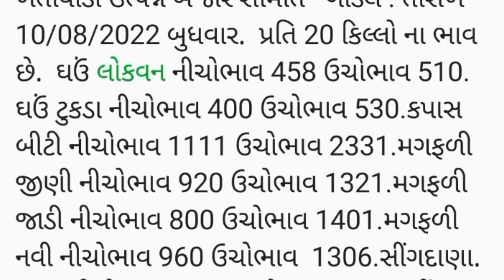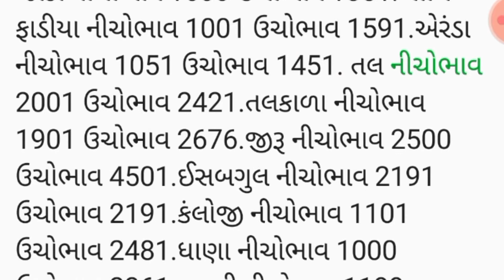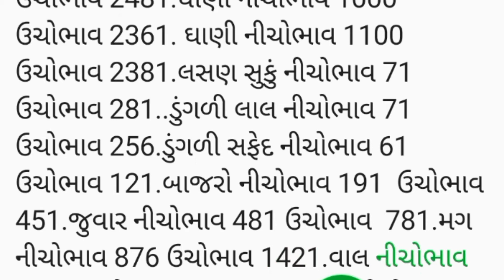APMC.તા. 10/08/2022.ગોંડલ .માર્કેટ યાર્ડ બજાર ભાવ